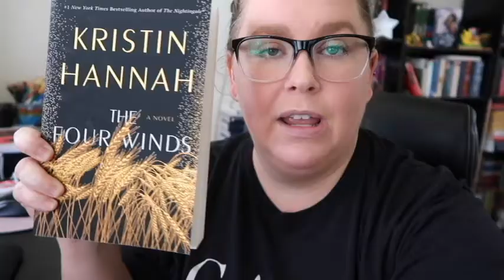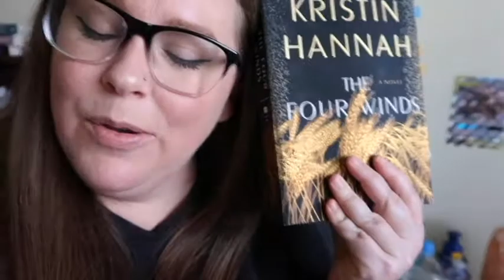Reading The Four Winds and Ugly Crying | Reading Vlog | Contains Spoilers!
Hello, friends! Kristin Hannah has done it again. Completely destroyed me. I'm not sure why I like it so much lol but I can't wait until I read her next one! Would you like a reading vlog for all the Kristin Hannah books I read?

My fitness Pal: dsailler15